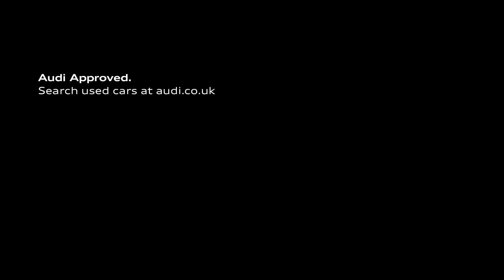Audi Approved Dream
It doesn’t need to be new to be everything you dreamed of. Our range of Audi Approved vehicles may not be new, but they still provide an exciting drive.